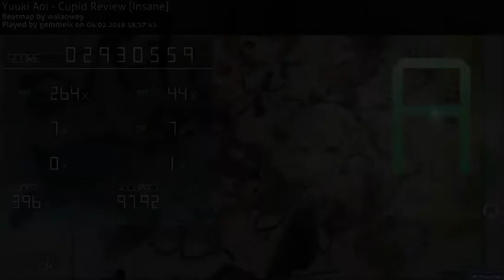[osu!] ★5.04 Yuuki Aoi - Cupid Review [Insane] + DT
rip fc the last circle [*]